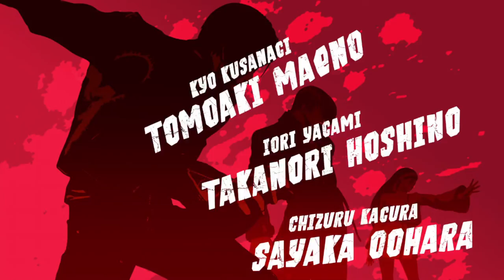King of Fighters XV Part 3